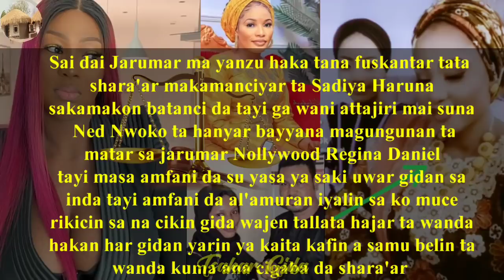Sarkar gwal ta Miliyan 11 Hafsat Idris ta sa a sunan jikarta/Jaruma Empire zata taimaki Sadiya Harun